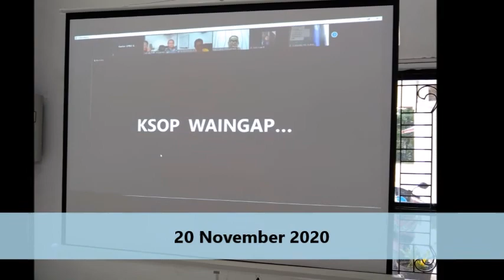Senam sehat & Webinar UPBU Gusti Sjamsir Alam Kotabaru ( 20 November 2020 )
Kegiatan hari Jum'at tanggal 20 November 2020, merujuk pada Nota Dinas Pelaksana Harian Kepala Kantor Unit Penyelenggara Bandar Udara Gusti Sjamsir Alam Nomor : 0046/UPBU-GSA/ND/XI/2020 Perihal Pemberitahuan Kegiatan Jum'at Sehat / Senam Bersama.

Kantor Unit Penyelenggara Bandar Udara Gusti Sjamsir Alam melaksanakan Kegiatan Jum'at Sehat / Senam Bersama yang dihadiri oleh Seluruh Pegawai Kantor UPBU Gusti Sjamsir Alam Kotabaru beserta Stakeholder Bandara Gusti Sjamsir Alam Kotabaru yang dimulai pukul 08.00 WITA  s/d Selesai.

Selanjutnya pada pukul 09.00 WITA, Kantor UPBU Gusti Sjamsir Alam Kotabaru mengikuti Webinar merujuk surat Sekjen Kemenhub No. 401/2/1/phb 2020 tanggal 11 November 2020 Perihal Undangan Webinar dengan Agenda :
1. Implementasi Ujian Dinas di Lingkungan Kemenhub
2. Pendaftaran & Pemanfaatan Teknologi Informasi & Komunikasi Dalam Pelaksanaan Ujian Dinas
Webinar ini dihadiri oleh Bagian Kepegawaian & Unit Pengelola Rumah Tangga & Tata Usaha Kantor UPBU Gusti Sjamsir Alam Kotabaru

Kegiatan Webinar dimulai Pukul 09.00 WITA – Selesai & berjalan dengan lancar tentunya dengan tetap mengedepankan protokol kesehatan.